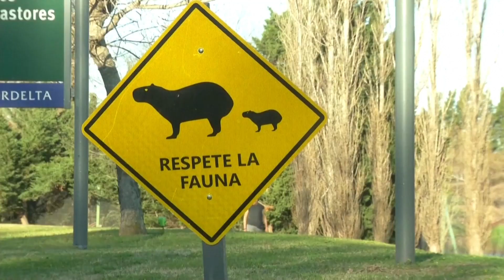Capybaras move into residential area in Argentina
Capybaras move into a residential neighborhood in Argentina amid growing urbanization leading to encroachment on their habitat.